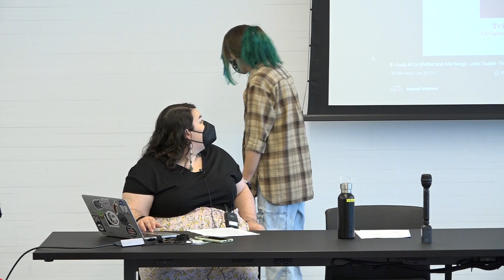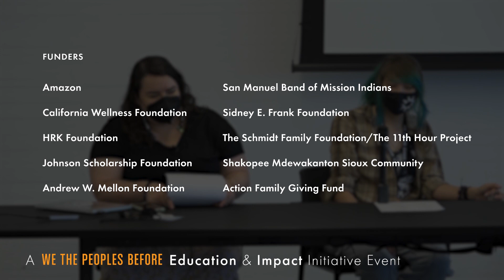Voice: Identify and Power, A Spoken Word/Poetry Workshop for Educators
Community Educators:
Autumn White Eyes (Oglala Lakota and Turtle Mountain Band of Anishinaabe)
Pte Saƞ Wiƞ Little Whiteman (Oglala Lakota)